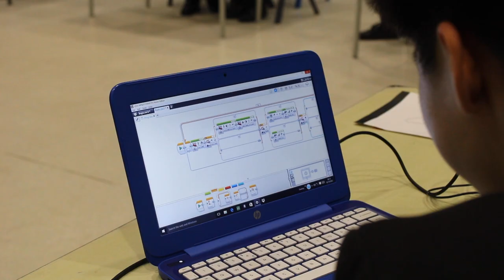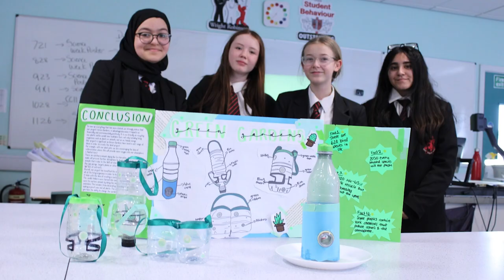Wright Robinson College - Year in the life 22-23